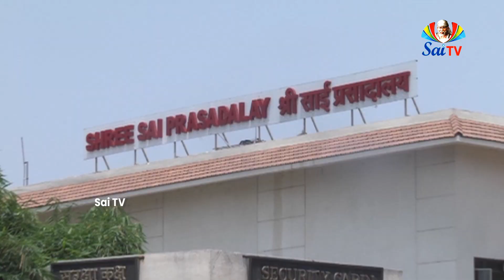Sai Gurukulam Episode 733 II PART - 02 II Speeches of saibaba anilkumar II saitv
ప్రజలను సరియైన మార్గమున బెట్టుటకు, వారి తప్పులను సవరించుటకు, బాబా సర్వజ్ఞత్వము నుపయోగించుచుండెను. ఒకనాడు పండరీపురమునుండి యొక ప్లీడరు వచ్చెను. అతడు మసీదుకు పోయెను. సాయిబాబాను దర్శించెను. వారి పాదములకు నమస్కరించెను. అడుగకుండగనే దక్షిణ యిచ్చెను. జరుగుచున్న సంభాషణలు వినుట కొకమూల గూర్చుండెను. బాబా యతనివైపు ముఖము త్రిప్పి యిట్లనెను. ప్రజలెంత టక్కరులు. వారు పాదములపయి బడెదరు. దక్షిణ నిచ్చెదరు. చాటున నిందించెదరు. ఇది చిత్రము గాదా. ఈ టోపి (మాట) ప్లీడరుకు సరిపోయెను. అతడు దానిని ధరించెను. ఎవరికి గూడ ఈ విషయము బోధపడకుండెను. ప్లీడరు దీనిని గ్రహించెను గాని, యెవ్వరికి చెప్పలేదు. వాడా లోనికి వచ్చిన పిమ్మట, ప్లీడరు కాకాసాహెబు దీక్షితున కిట్లనియెను. బాబా చెప్పివదంతయు యథార్థమే. ఆ బాణము నాపయి ప్రయోగించిరి. అది నాగూర్చియే. నేనెవరిని, నిందించకూడదు, తృణీకరించరాదని బోధించుచున్నది. పండరిపురము సబ్ జడ్జియగు నూల్కర్ తన యారోగ్యాభివృద్ధి కొరకు షిరిడీకి వచ్చెను. అచ్చట మకాము చేసెను. ప్లీడర్ల విశ్రాంతిగదిలో దీనిగూర్చి వివాదము జరిగెను. సబ్ జడ్జి బాధపడుచుండెడి రోగము లేయౌషధమును సేవించక షిరిడీకి పోయిన మాత్రమున బాగు కాగలవా అని మాట్లాడుకొనిరి. సబ్ జడ్జిని వ్యాఖ్య చేసిరి. సాయి బాబాను నిందించిరి. నేనుకూడ అందు కొంత భాగమును వహించితిని. నేను చేసినది సమంజసము గాదని ఇప్పుడు సాయిబాబా నిరూపించెను. ఇది నాకు దూషణ కాదు. నాకిది యాశీర్వచనమే. ఇది నాకు ఒక ఉపదేశము. నేనికమీదట ఎవరిని దుషించరాదు. ఎవరిని నిందించరాదు. ఇతరుల విషయములో జోక్యము కలుగజేసికొనరాదు.

షిరిడీ పండరీపురమునకు మూడు వందల మైళ్ళ దూరమున నున్నది. బాబా సర్వజ్ఞుడగుటచే పండరీపురములోని ప్లీడర్ల విశ్రాంతి గదిలోనేమి జరిగెనో తెలిసికొనిరి. ఈ నడుమనున్న స్థలము, నదులు, అడవులు, పర్వతములు, వారి సర్వజ్ఞత్వమున కడ్డుపడలేదు. వారు సర్వమును జూడగలిగిరి. అందరి హృదయములలో గలదానిని చదువగలిగిరి. వారికి తెలియని రహస్య మేదియు లేదు. దగ్గర నున్నవి, దూరముగనున్నవి ప్రతివస్తువుకూడ పగటికాంతివలె వారికి తేట తెల్లము. ఎవడయిన దూరముగా గాని, దగ్గరగా గాని యుండనిమ్ము. బాబా సర్వాంతర్యామి యగుటచే వారి దృష్టినుంచి తప్పించుకొనుటకు వీలులేదు. దీనినిబట్టి ప్లీడరొక నీతిని నేర్చుకొనెను. ఒకరిని గూర్చి చెడు చెప్పరాదు. మరియు ననవసరముగ వ్యాఖ్యానము చేయరాదు. బాబా అతని దుర్గుణమును పోగొట్టి సన్మార్గమందు పెట్టెను.